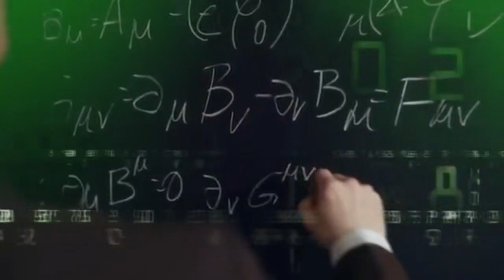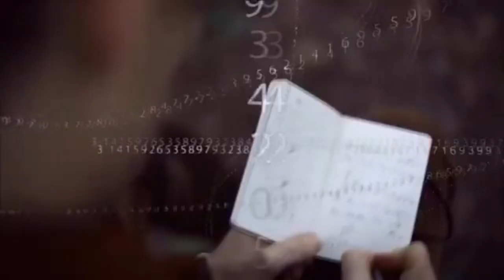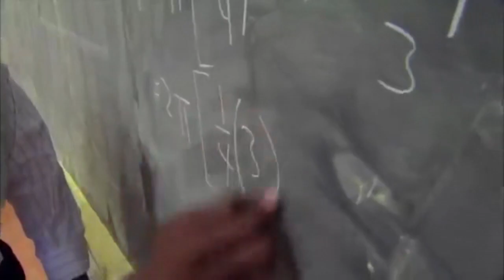Асрори рақами Пи / Тайна числа Пи / The secret of the number PI